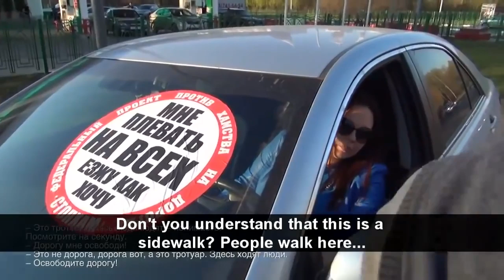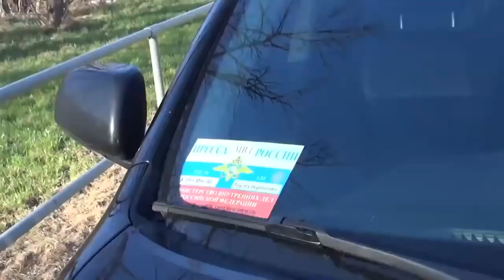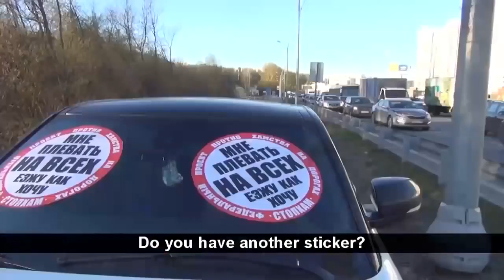'Stop a Douchebag' Ep 17 Sticker For the Lady